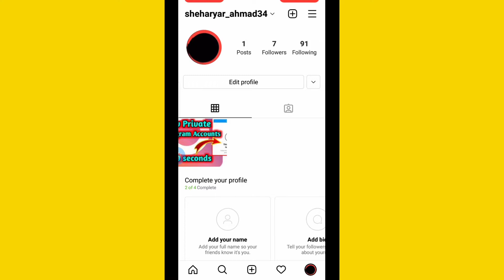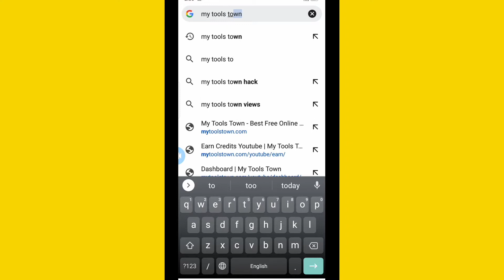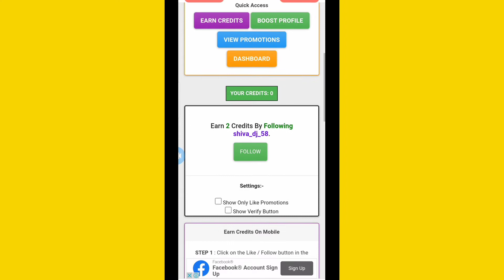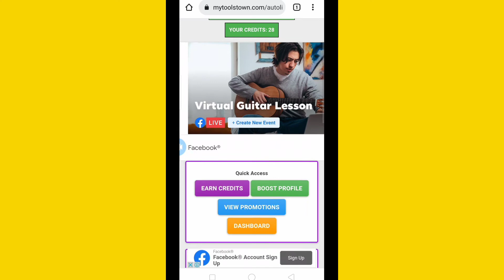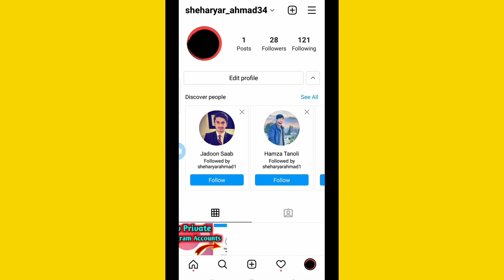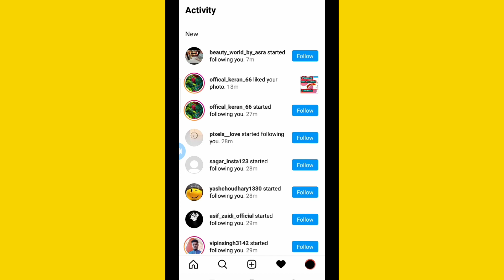Free Instagram Followers 2022 | How to get FREE Instagram Followers and 2022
HELLO FRIENDS ;
✍️ 𝐃𝐞𝐬𝐜𝐥𝐚𝐢𝐦𝐞𝐫 :-
nstagram par follower kaise badhaye